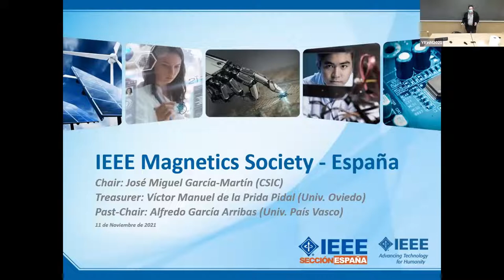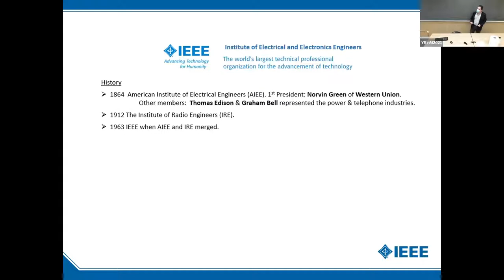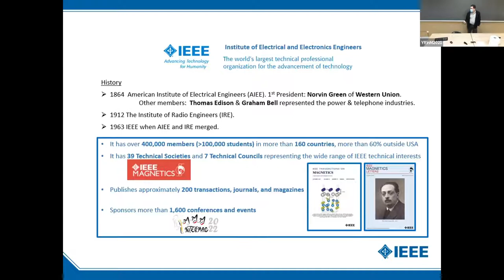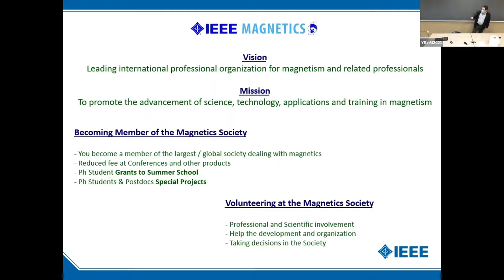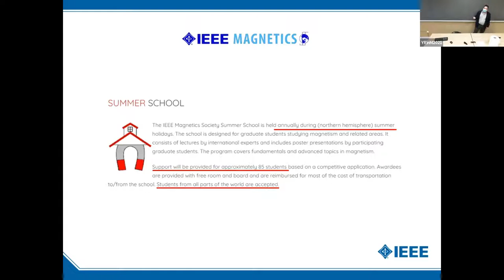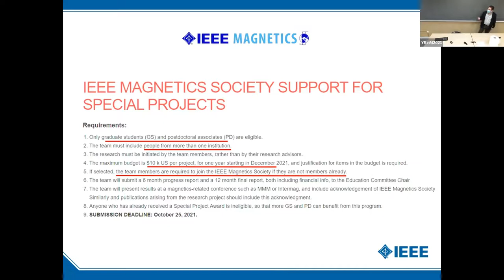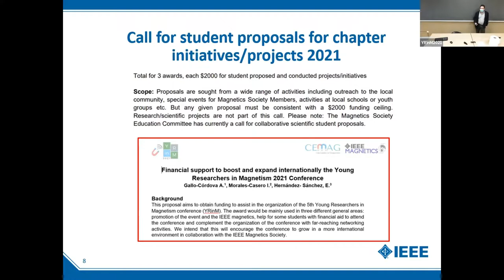The IEEE Magnetic Society: Activities and benefits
Jose Miguel García-Martín (IMN-CSIC, Madrid), the president of the Spanish Chapter,  introduces the activities of the of the IEEE Magnetics Society and the benefits of the membership in the '5th Young Researchers in Magnetism' in Gerona, Spain.